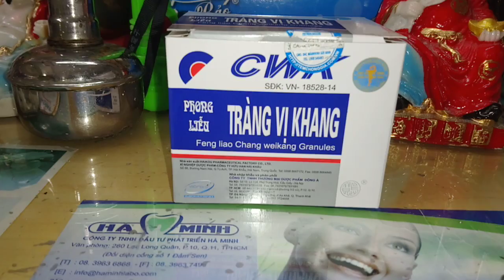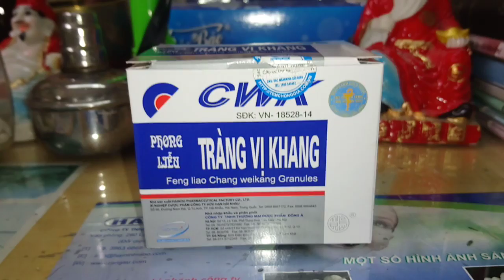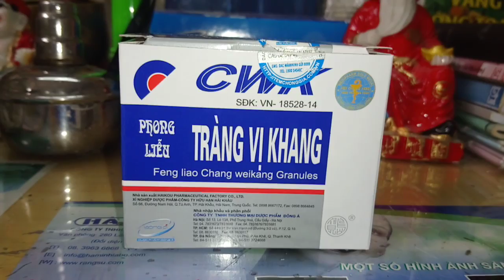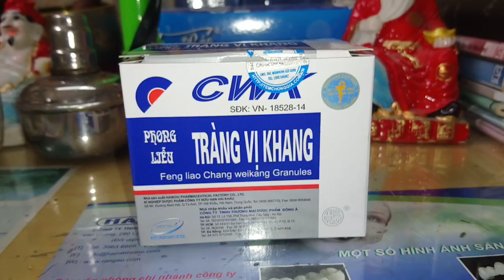Tràng Vị Khang Điều Trị Viêm Dạ Dày,Viêm Đại Tràng